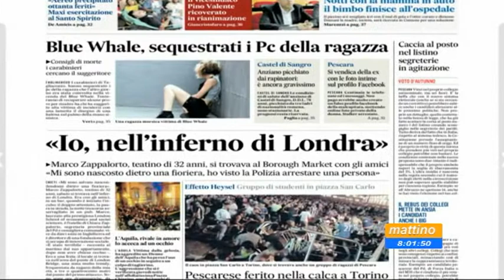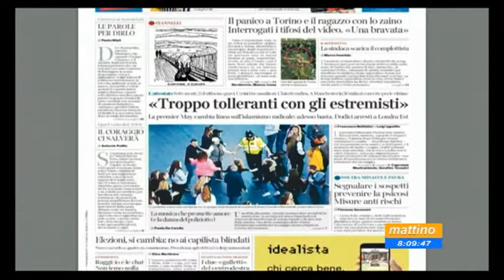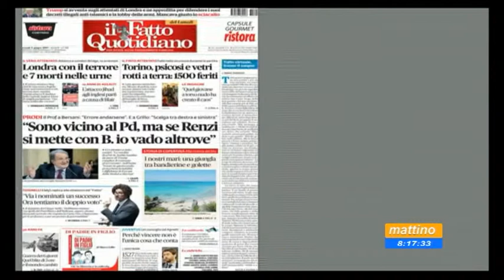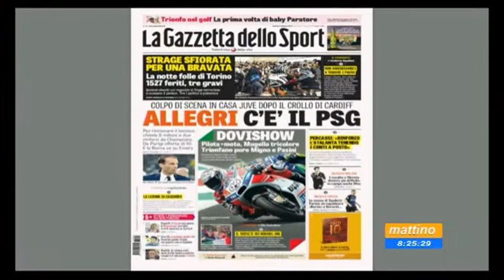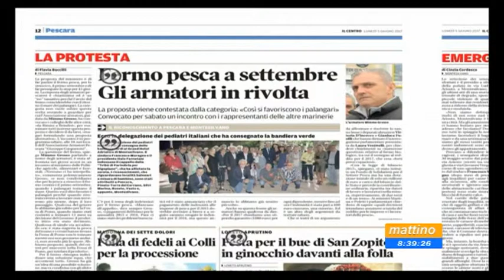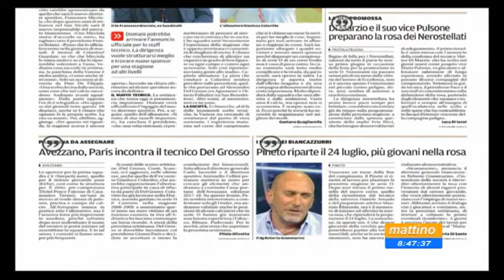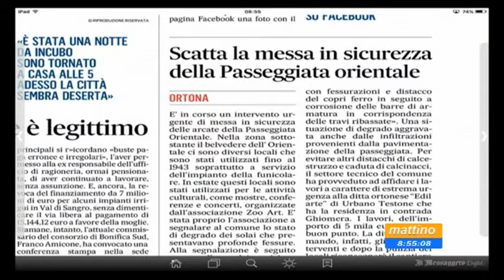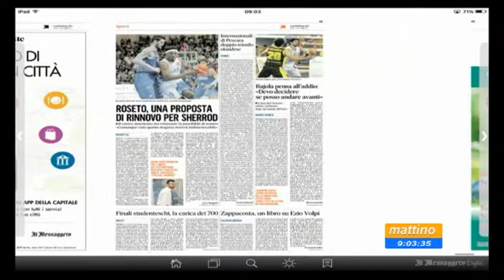Mattino6 rassegna stampa di lunedì 5 giugno 2017